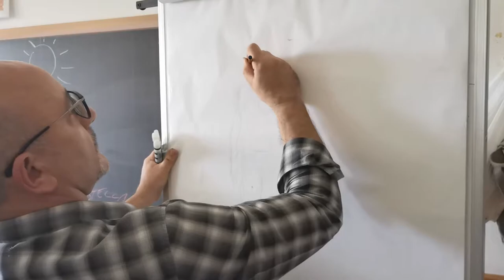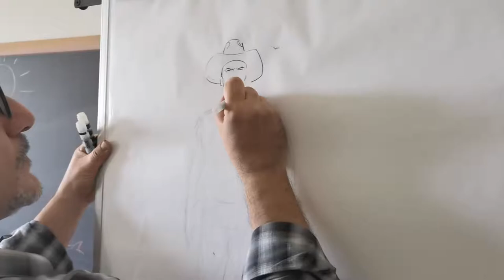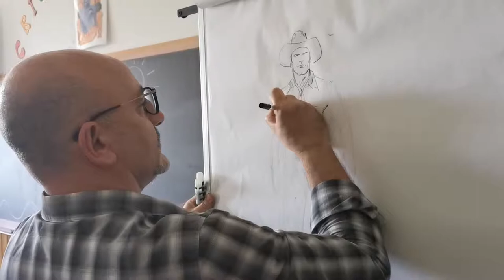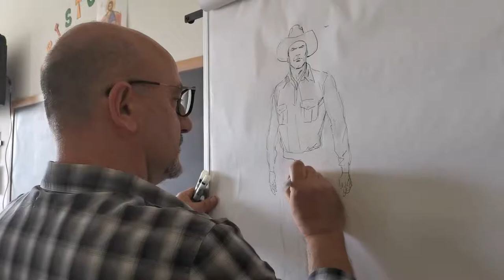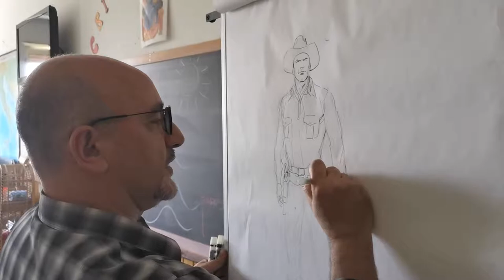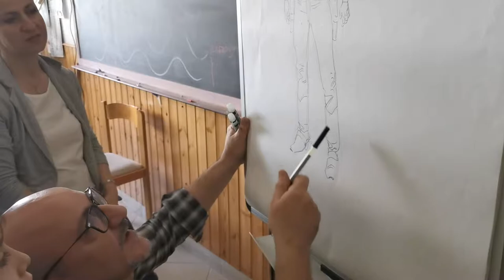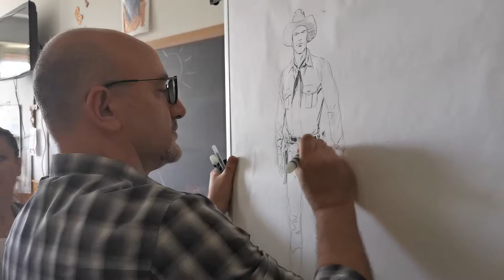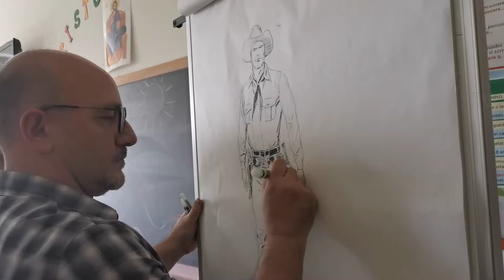Bruno Brindisi, fumettista di Tex Willer alla Scuola Cristo Re di Salerno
Il nostro “amico di matita” Bruno Brindisi
Evento straordinario alla scuola Cristo Re di Salerno dove il fumettista salernitano, tra le “matite” più dotate dello scenario nazionale, Bruno Brindisi ha incontrato e disegnato con gli alunni delle classi III, IV e V della scuola primaria.